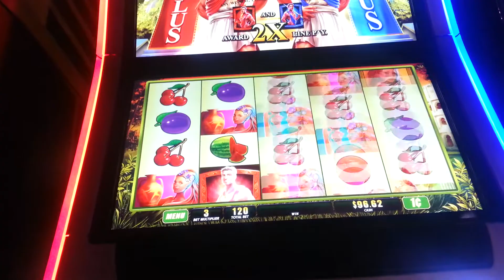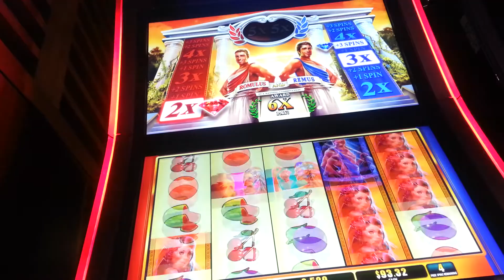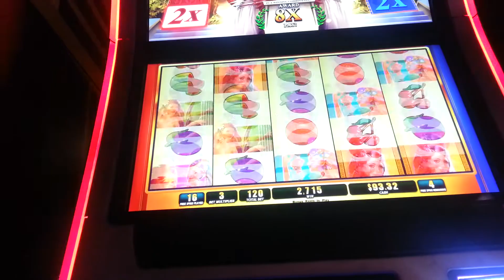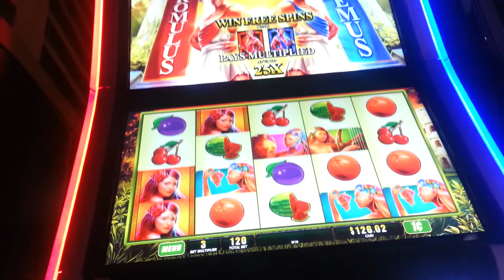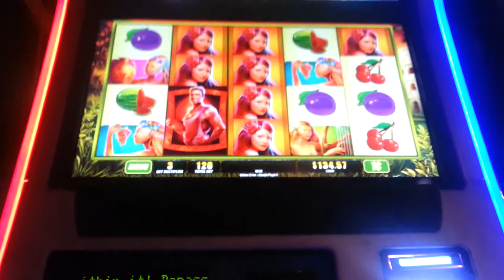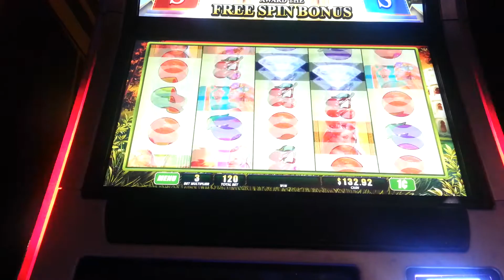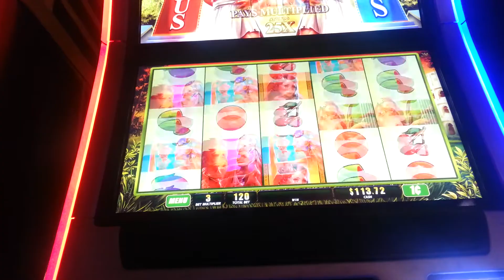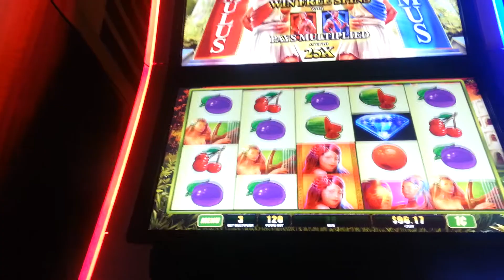*New Game* Romulus and Remus LIVE PLAY w/ Bonuses!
First time playing. Check this out! Very cool game. Another live play to follow. $1.20 bet.